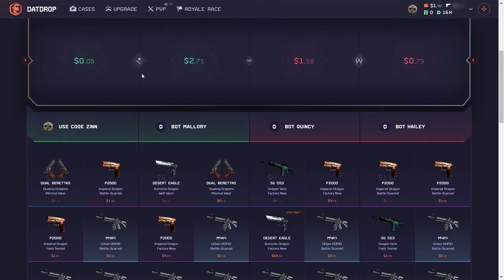I SHOULD HAVE MADE CRAZY MODE DATDROP | DATDROP PROMO CODE 2024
🩸 Use Code "ZINN" to Get a 5% Deposit Bonus on DatDrop 🩸
🎃 Unlock your 5% Deposit Bonus by entering Code: ZINN directly on the DatDrop platform!

🍪 ABOUT THIS VIDEO:
We explored the DatDrop platform by engaging in case battles and opening some exciting cases. This site offers thrilling opportunities to win rare items. Watch the video to see our experience and strategies while using DatDrop!

👉 Don’t forget to use Code: ZINN to claim your 5% Deposit Bonus and maximize your chances of winning big!